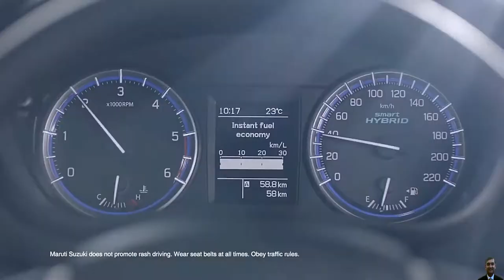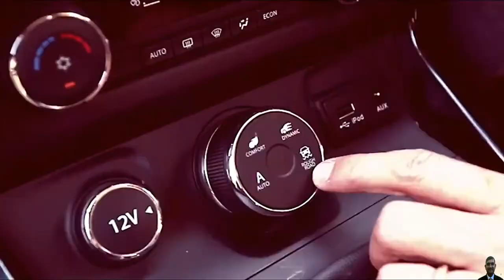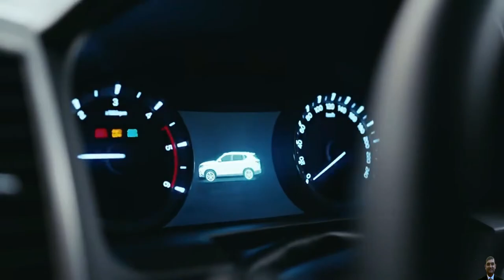इनकी तो खटिया खड़ी हो गयी | 0 Unit Sold Cars May 2020 | इन गाडीयों को किसी एक इन्सान ने भी नहीं खरीदा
इनकी तो खटिया खड़ी हो गयी | 0 Unit Sold Top Cars May 2020 | इन गाडीयों को किसी एक इन्सान ने भी नहीं खरीदा

In the month of May there are couple of surprises.. Here we share the
" 0 "  Unit sold  Cars of india in May 2020

My Gears